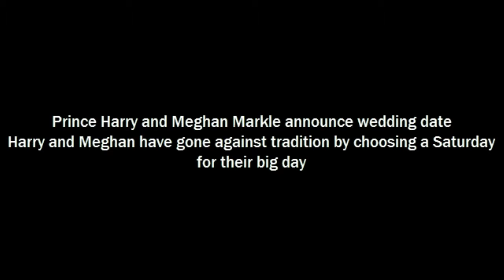Prince Harry and Meghan set royal wedding date: May 19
Prince Harry and his American actress fiancée, Meghan Markle, have set their wedding date: May 19, 2018.

"Today's announcement follows earlier confirmation of the month of the wedding and its location at St. George's Chapel, Windsor Castle," Kensington Palace noted in its announcement Friday morning.
Windsor, a 900-year-old castle located about 30 minutes west of London, is the queen's favored weekend residence and one of the major royal tourist destinations in the U.K. It has been described as being a "very special place" to Harry and Meghan, who have visited regularly during their year-and-a-half relationship.

"Prince Harry and Ms. Markle are delighted that the beautiful grounds of Windsor Castle will be where they begin their lives together as a married couple," Kensington Palace press secretary Jason Knauf said Nov. 28, when they announced it as their wedding venue, one day after going public with the engagement.

St. George's, a chapel essentially in name only, is a 14th-century cathedral that can accommodate up to 800 guests. Often the site of royal baptisms and burials, it hosted the intimate 2005 prayer ceremony that marked the two-part wedding of Harry's father, Prince Charles, to his second wife, Camilla Parker Bowles, now the Duchess of Cornwall.
It holds a little less than half the capacity of Westminster Abbey, the traditional royal wedding venue that hosted the nuptials of Harry's older brother, Prince William and Duchess Kate in April 2011.

The venue was available to Harry and Meghan, following a 2002 rule change allowing divorced people to remarry within the Church of England. But by virtue of its smaller size and location outside the city, St. George's will afford them the lower-profile wedding they seem to prefer.

Kauf noted that Harry and Meghan are "leading the planning" in every aspect of wedding planning.
"They also want the day to be shaped so as to allow members of the public to feel part of the celebrations, too, and are currently working through ideas for how this might be achieved," he said in a statement. "This wedding, like all weddings, will be a moment of fun and joy that will reflect the characters of the bride and groom."

In another sign of changing times, the biracial, divorced American bride-to-be is spending  Christmas with the royal family at Sandringham, their estate in Norfolk. Traditionally, royal spouses don't attend until after they marry into the family.

"You can expect to see the Duke and Duchess of Cambridge, Prince Harry and Ms. Markle at Sandringham on Christmas Day," the palace told royal-watchers.